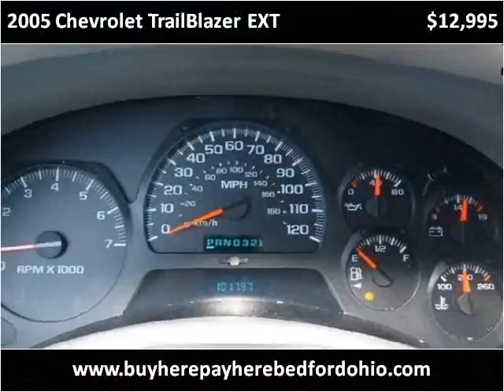2005 Chevrolet TrailBlazer EXT Used Cars Bedford OH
This 2005 Chevrolet TrailBlazer EXT is available from North Coast Auto.